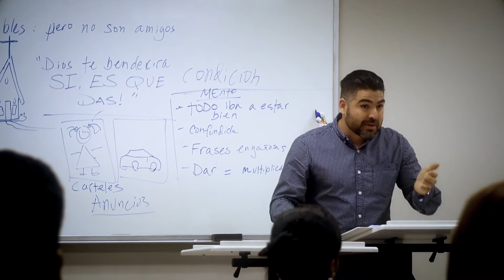Buckner International: Providing Hope Now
Buckner's mission is to follow the example of Jesus by serving vulnerable children, families and seniors. Visit Buckner.org to learn more about Buckner International.